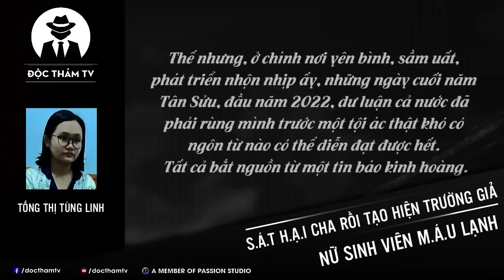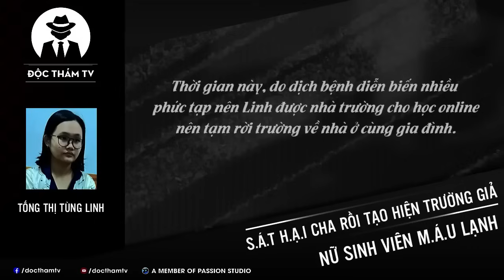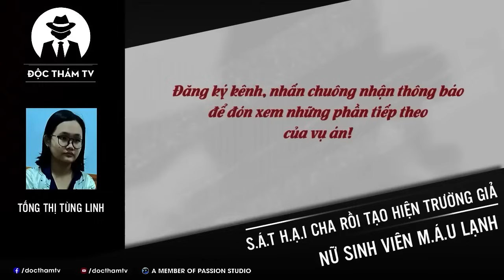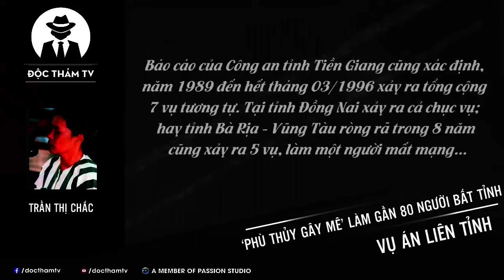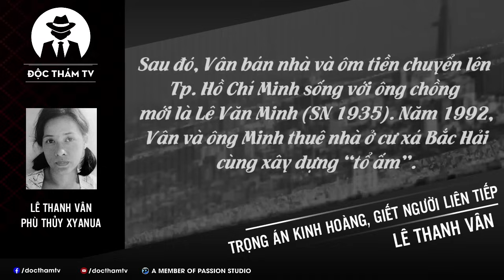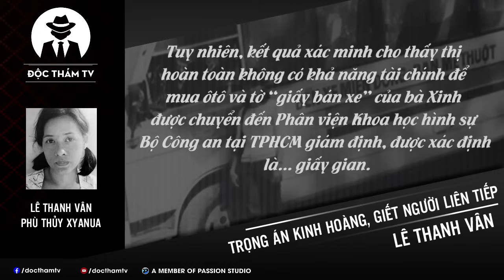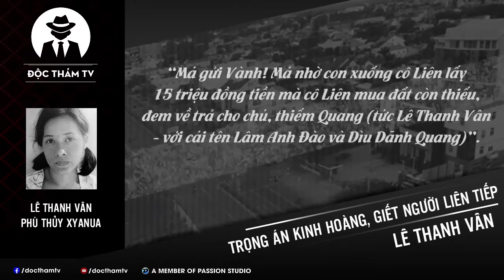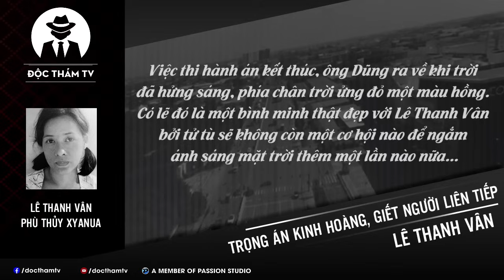Tổng Hợp Những Vụ Án Đầu Đ.ộ.c G.i.ết Người Bằng Xyanua Nổi Tiếng Việt Nam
00:00:00 Nữ Sinh 21 Tuổi G.i.ết Cha Ruột Rồi Đổ Xi-Măng Chôn Xác Sau Nhà, Phóng Hỏa Để Tạo Chứng Cứ Giả

00:22:38 Phù Thủy Gây Mê Trần Thị Chắc Và Những Vụ Đầu Đ.ộ.c Nhẫn Tâm | Người Đàn Bà Khiến 80 Người Bất Tỉnh

00:40:57 Phù Thủy Xyanua Lê Thanh Vân Và Những Vụ Đầu Đ.ộ.c Nhẫn Tâm - Người Đàn Bà Thần C.h.ế.t [FULL] | DTTV